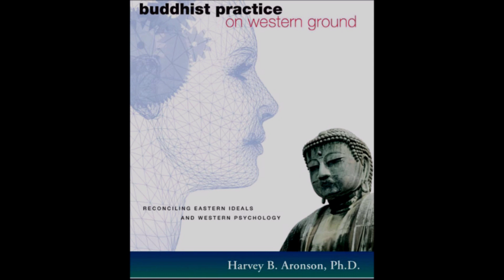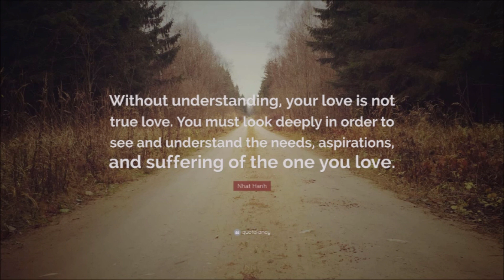Buddhism & Psychology: Interview with Therapist & Monk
In today's episode; we visit the Dawn Mountain Meditation Center to speak with Dr. Harvey Aronson, who has been a practicing Tibetan Buddhist and psychotherapist for over 30 years, as well as author of the book 'Buddhist Practice on Western Ground: Reconciling Eastern Ideals and Western Psychology'. We speak on mindfulness, overcoming trauma through establishing therapeutic alliances, as well as different forms of Buddhism and how they approach spiritual awakenings.

Link to purchase Dr. Aronson's book

Song: Emancipator - Ocelot